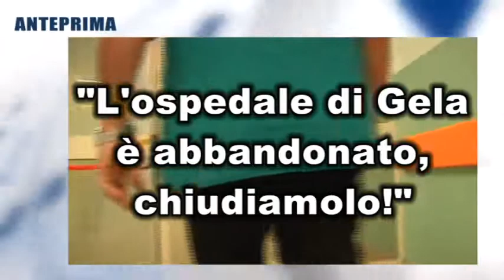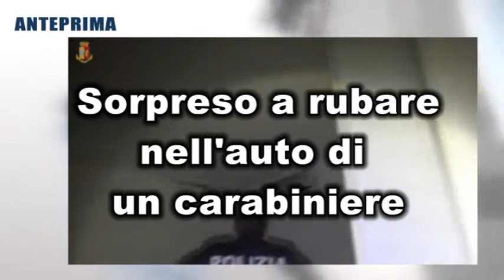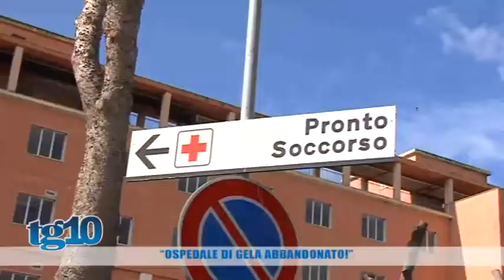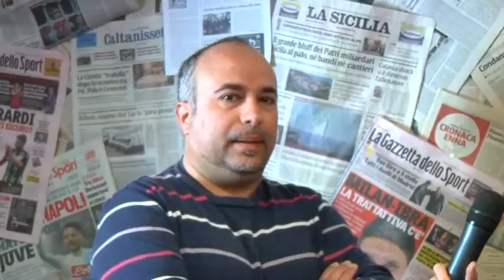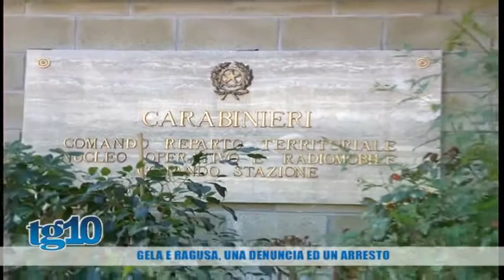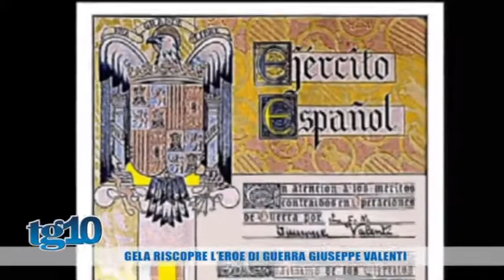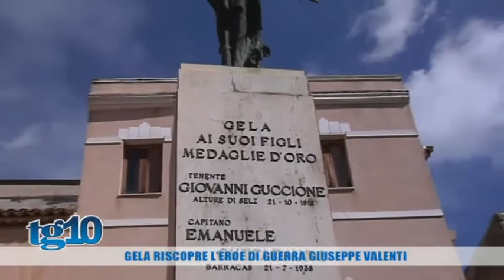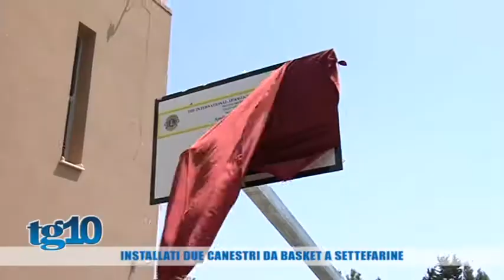TG 10 del 30 04 2018